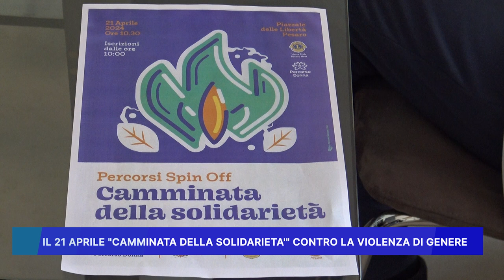IL 21 APRILE "CAMMINATA DELLA SOLIDARIETA' " CONTRO LA VIOLENZA DI GENERE